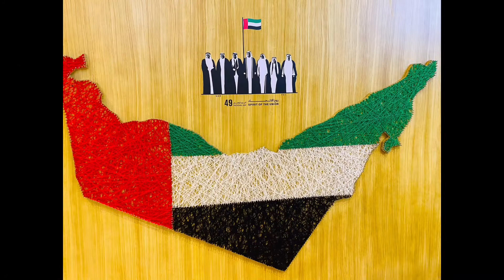FIRE WORK// UAE 49th NATIONAL DAY FIRE WORK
FIRE WORK